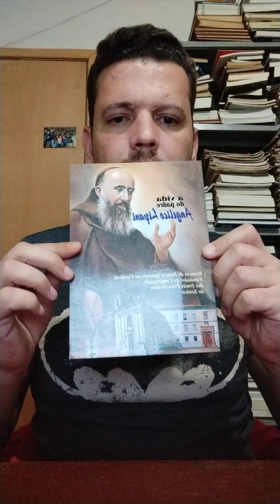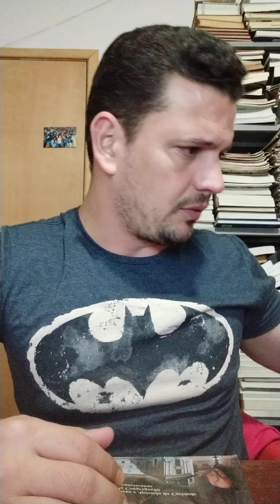A vida do Padre Angélico Lipani: Homem de Deus e apóstolo da caridade; Madre Arcangelina Guzzo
Fundador das Irmãs Franciscanas do Senhor: Apresentação